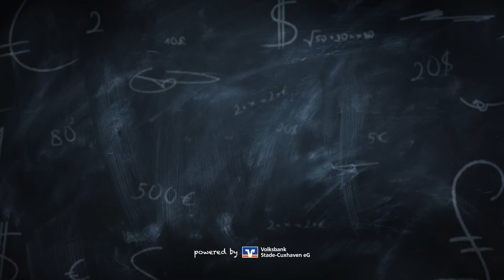cashmeup - Kreditkarte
powered by Volksbank Stade-Cuxhaven eG

► Protagonistin: Juliane Dethlefs (Instagram: @julie.deluz)

Wir freuen uns sehr, wenn Ihr Euch uns dort anschließt und regelmäßig unsere Nachrichten verfolgt, kommentiert und teilt.

Die Volksbank Stade-Cuxhaven eG ist regional, partnerschaftlich, individuell und innovativ!
An diesen vier Kernaussagen unseres Unternehmensleitbildes richten wir uns aus und daran möchten wir auch gemessen werden.